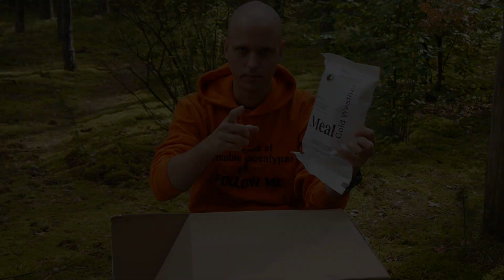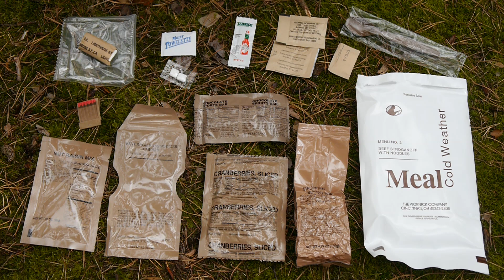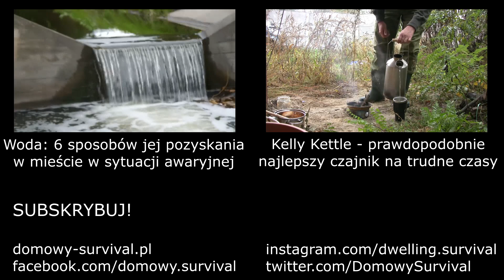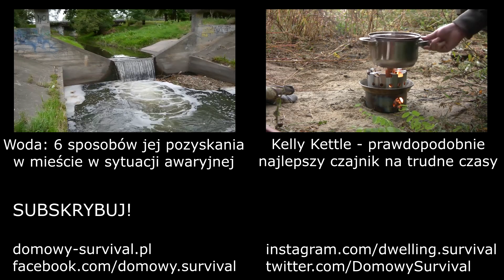Zimowe racje żywnościowe MRE - test i recenzja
Dostaliśmy do przetestowania zimową rację MRE. Jeśli uznacie, że warto ją kupić, możecie zrobić to tutaj:

Dotacje w Bitcoin:
18Mk6j2mFcky1vJeiqxrZteEeuhthvRd9